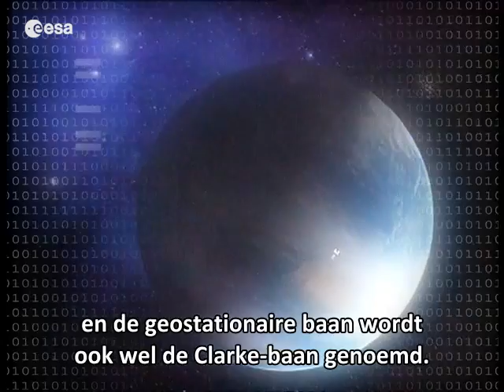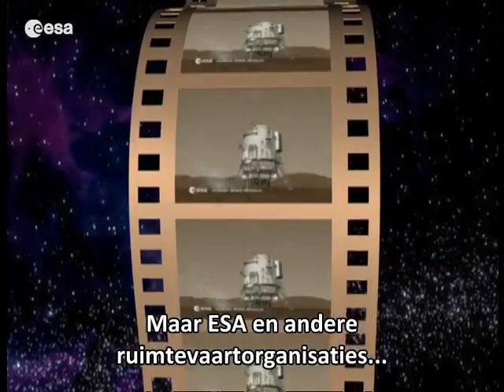Space in Bytes - Science Fiction Science Fact (Nederlands)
Whether it's Star Trek's USS Enterprise, or the iconic space
station from 2001: A Space Odyssey, science fiction has always provided inspiration and ideas for the scientists and engineers that design and build real spacecraft.  The video compares factual and fictional space stations, manned spacecraft and explains how 'sci-fi' interplanetary travels could inspire future generation of scientists and engineers.